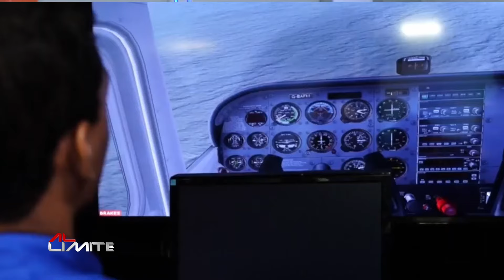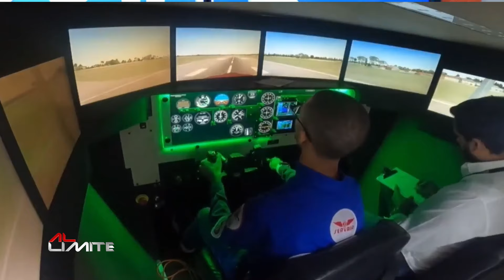Entrevista al ganador y a la productora de Quiero ser piloto